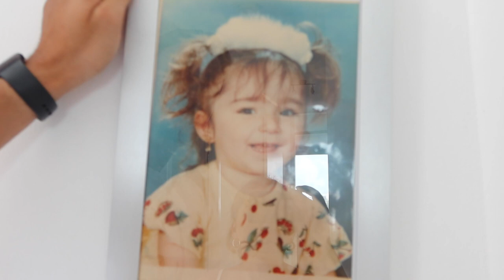Niet tegen je verlies kunnen 😂 - Myriam Ahmadi vlog